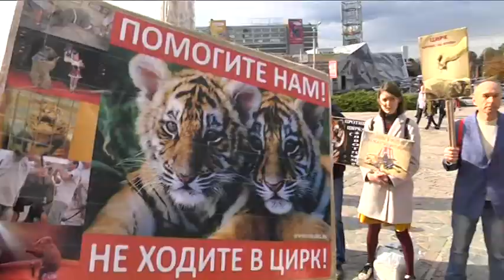Акцію «Цирк без тварин» під стінами цирку Дніпра провели активісти UAnimals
У цирку й досі виступають дресировані тварини, тож представники зоозахисної організації UAnimals  у Дніпрі у день прем'єри нової програми вийшли під стіни Дніпровського державного цирку з палактами. Розповідають, що дізналися: у програмі задіяні дресировані коні, собаки, верблюди і лами. Активісти виступають за "цирк без тварин". Серед іншої наочності мали клітку, в яку символічно посадили людину. А із тими, хто прийшов на виставу, спілкувалися та пояснювали чому тваринам у цирку не місце, як з ними поводяться дресирувальники та в яких умовах тварини перебувають.